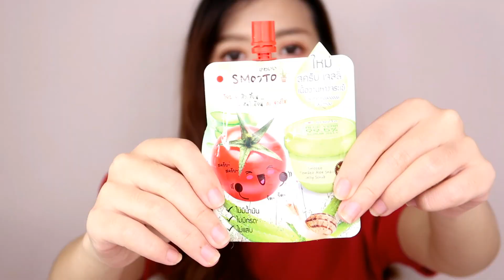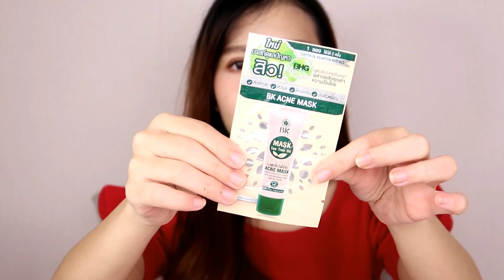คัดมาแล้ว I BEST ครีมซองในเซเว่นแห่งปี 2017 I Adearabitty Blog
รายละเอียดของวิดีโอคลิกดูนะคะ ☺
คลิปนี้เป็นการรวบรวมครีมซองจากเซเว่น
ที่ดีที่สุด (สำหรับเดียร์) จากการได้ทดลองใช้จริงนะคะ
แบ่งตามหมวดหมู่ตามๆ เพื่อเพื่อนๆจะได้เลือกที่เหมาะกับผิวตัวเอง
ใครอยากรู้ว่ามีอะไรบ้างก็ไปดูกันได้เลยยยย

Product I use in the VDO / ของที่ใช้ในวิดีโอ
เดี๋ยวมาใส่ให้น้า มันเยอะมาโลยยย พิมพ์ไม่ทัน55

Production
📷 Sony A5100 , lens kit
📽 filmora

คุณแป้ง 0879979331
Line: Pangknock

Special Thanks
❤ My family
❤  Karn nikro
❤ My lovely friends
❤ everyone in my Chanel
❤ Saranya C. and Ndmikkiholic